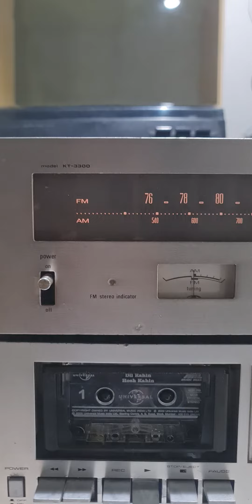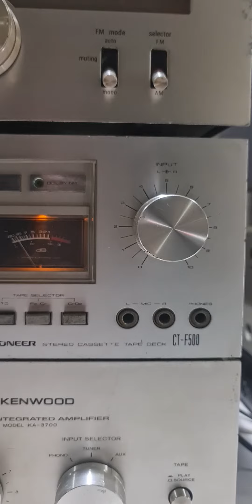VINTAGE AMPLIFIER CASSETTE DACK AND TUNER FOR SALE CALL MSG 9828134230